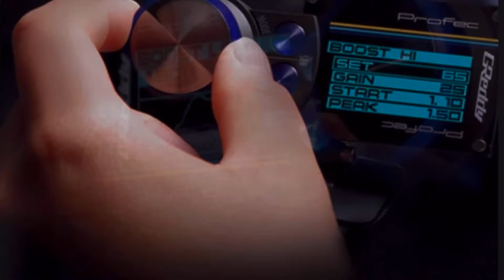【愛車ご紹介】 WORKS今までありがとう ALTO Xこれからもよろしく "としやんさん"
愛車ご紹介
としやんさん
アルトワークス卒業
今までありがとう
アルトXにてワクワク
これからもよろしこ

上田オフとスポラン山梨にて撮影

編集できていなかった動画となります
撮りだめしているのでなかなか残ってる動画
たくさんありますので
DIY作業できない際編集していきます

ワクワクインタビュー🔻